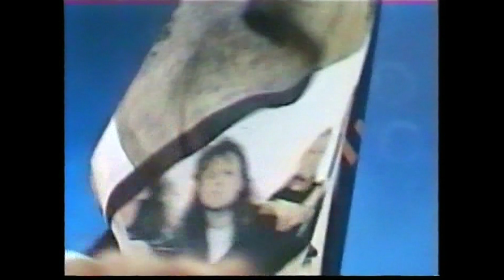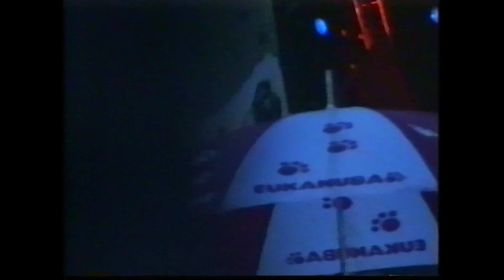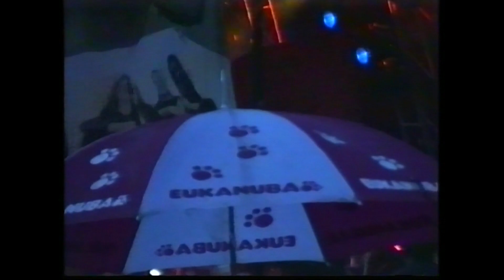Radiohead - Live at Roskilde Festival 1997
Radiohead
Roskilde Festival
Darupvej, Roskilde, Denmark
Tour: Ok Computer
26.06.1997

Setlist:
Fitter Happier [intro]
Lucky
My Iron Lung
Airbag
Planet Telex
Exit Music (for a Film)
The Bends
Creep
Climbing Up the Walls
No Suprises
Just
Talk Show Host [cut]
Fake Plastic Trees
Paranoid Android
Street Spirit (Fade Out)